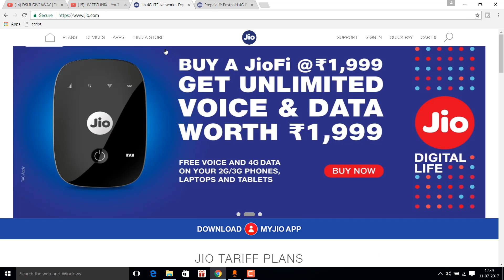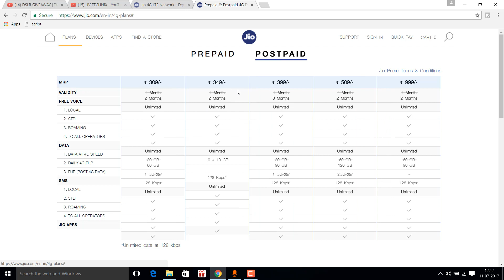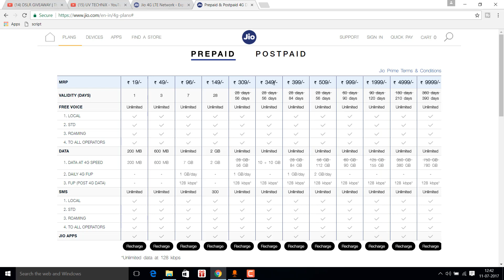Jio New Offers !! Jio 309 offer,Jio 349 Offer,Jio 399 offer,Jio 509 Offer !! Jio Monsoon Offers ?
Guys In This VIdeo I will be telling about jio new dhan dhana dhan or jio monsoon offers which include Jio 309,349,399,509 offers this is a detail video not any HOW TO video
JIO PLANS